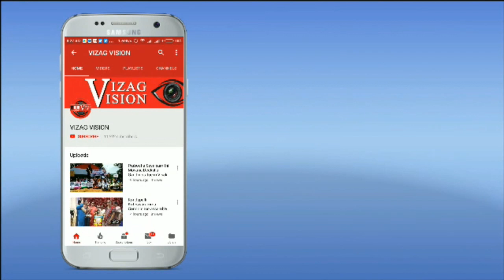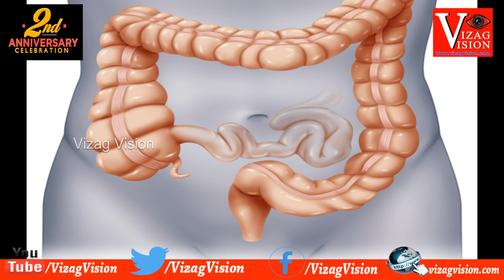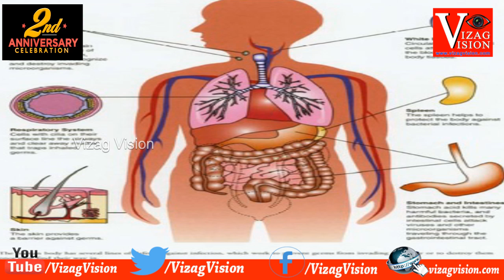రాగి చెంబులో ప్రతిరోజు నీరు తాగితే ?,Vizagvision..